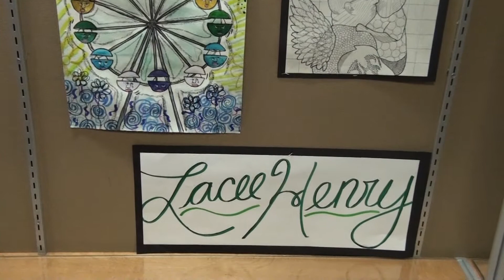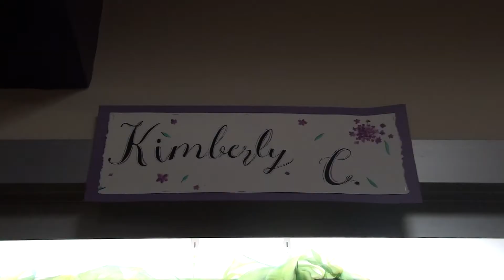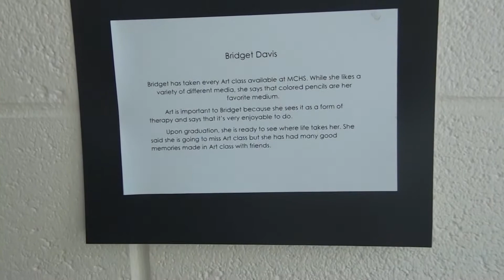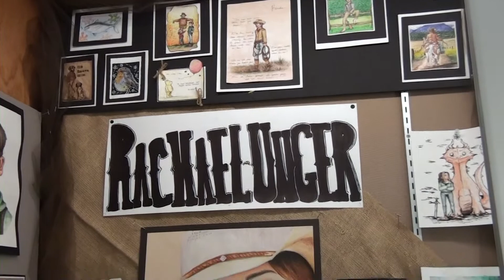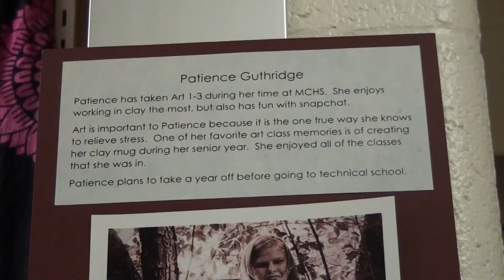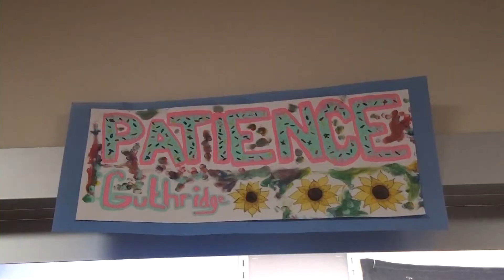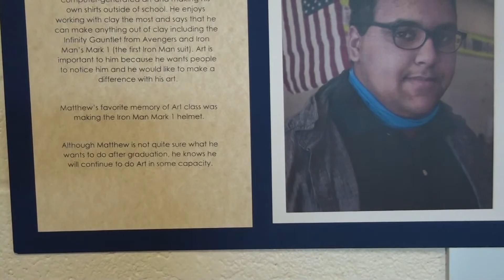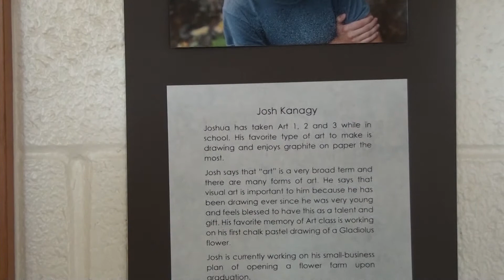2021 MCHS VIRTUAL ART SHOW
Produced by MCTV